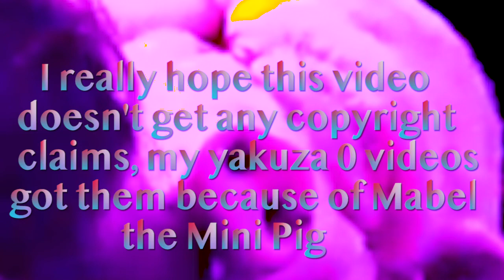All Yakuza Final Bosses Ranked (2005-2020)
Here are the numbers timecoded

00:00- Number 26

02:20- Number 25

03:05- Number 24

03:44- Number 23

04:28- Number 22

05:30- Number 21

06:01- Number 20

07:11- Number 19

08:23- Number 18

09:23- Number 17

11:04- Number 16

12:05- Number 15

13:49- Number 14

15:40- Number 13

17:12- Number 12

18:41- Number 11 & 10

20:47- Number 9

21:59- Number 8

22:50- Number 7

23:50- Number 6

25:08- Number 5

26:52- Number 4

28:16- Number 3

30:11- Number 2

31:55- Number 1